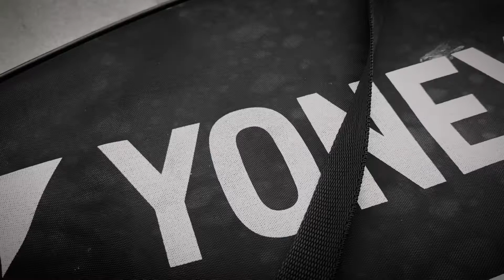Badminton Practice Match | Karnal